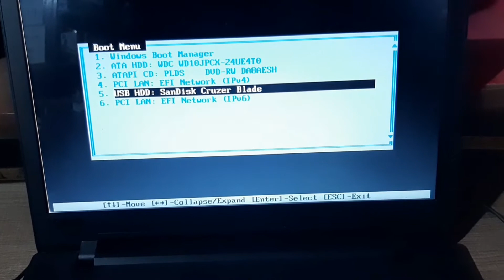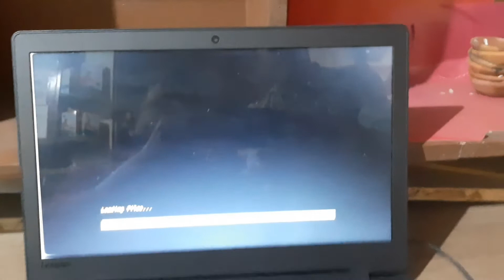lenovo ideapad 110 boot menu key !! how to boot lenovo ideapad 110 !! lenovo laptop boot key !!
Hello dosto aaj ke video me mene aapko bataya hai. lenovo ideapad 110 ke boot menu key kya hai .i hope ke aapko mera ye video passand aayega. Thank you so much.

 YOUR QUARIES :-
1)lenovo ideapad 110 boot menu key.
2)lenovo ideapad 110 boot from usb.
3)lenovo ideapad 110 boot key.
4)lenovo ideapad 110 boot menu windows 10.
5)how to boot from usb lenovo ideapad 110.
6)how to boot  lenovo ideapad 110.
7)lenovo ideapad boot menu.
8)lenovo ideapad 110 boot menu.
9)lenovo ideapad boot from usb.
10)lenovo laptop boot key.

NOTE : ALL THE IMAGES/PICTURES SHOWN IN THE VIDEO BELONGS TO THE RESPECTED OWNERS AND NOT ME.. I AM NOT THE OWNER OF ANY PICTURES SHOWED IN THE VIDEOS FAIR-USE COPYRIGHT DISCLAIMER * Copyright Disclaimer Under Section 107 of the Copyright Act 1976, allowance is made for "fair use" for purposes such as criticism, commenting, news reporting, teaching, scholarship, and research.